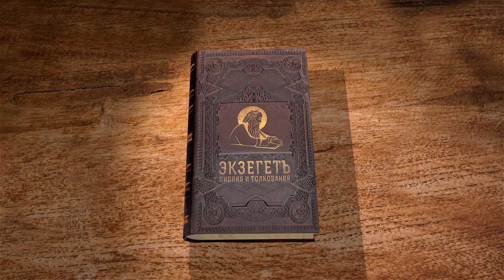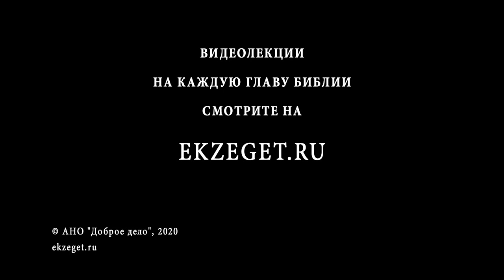Книга Иисуса Навина. Глава 5. Протоиерей Олег Стеняев. Ветхий Завет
Когда языческие племена узнали, что иудеи перешли Иордан и Господь иссушил воды перед ними во время перехода, их охватил ужас и страх. Всем иудеям, перешедшем реку Иордан, Иисус Навин повелел совершить обряд обрезания, так как за время исхода из Египта многие не успели соблюсти этот важный для евреев ритуал.
Вот наступает праздник Пасхи, и сыны Израиля впервые отмечают его на территории Земли Обетованной. Манна небесная с этого момента больше не посылается.
Пророку является ангел Воинства Небесного с мечем и говорит ему, что Иисус Навин стоит на Земле Святой.